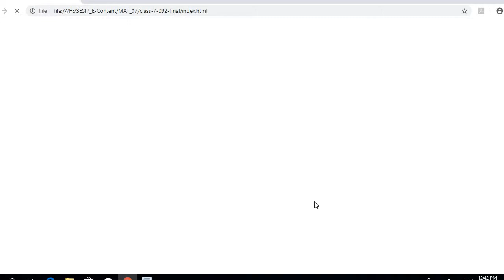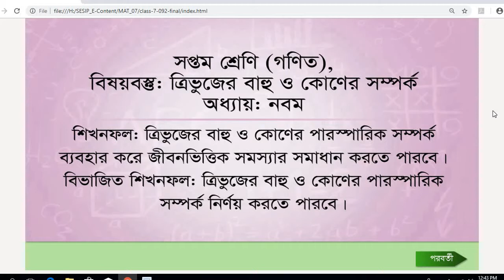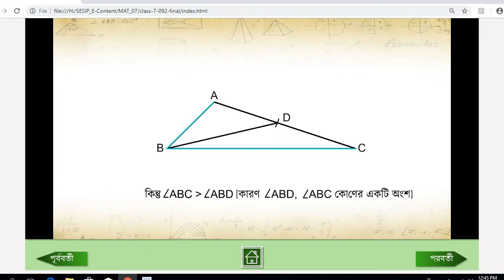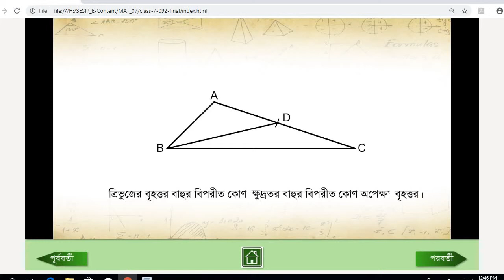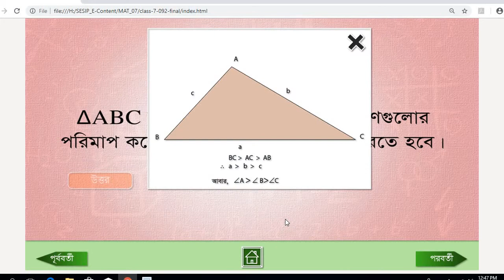Subject: Math 7, Chapter: 9, Topic: ত্রিভুজ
এই ভিডিওটি ৭ম শ্রেণীর গণিত বিষয়ের সমানুপাত ও লাভ ক্ষতি  অধ্যায়ের উপর বানানো হয়েছে। এই ই-কন্টেন্টটি ব্যবহার করে, শিক্ষকেরা ডিজিটাল ক্লাস নিতে পারবেন। এই ই-কন্টেন্টটি, সেসিপ ( secondary education and enhancement project of Bangladesh education ministry) এবং এন সি টি বি এর সার্বিক তত্ত্বাবধানে নির্মিত হয়েছে